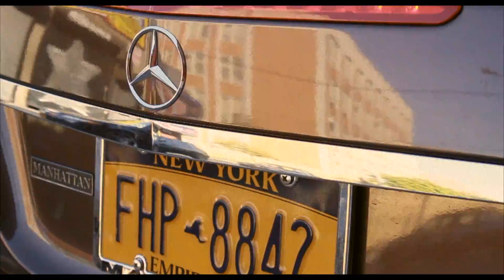FRED THE GODSON AND TBM RECORDS PRESENTS SNIP LUCIANO - "IM NEXT" ( LIFES A GAMBLE MIXTAPE 10/31/13)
SNIP LUCIANO AKA SNIPPY AND TBM RECORDS BRINGS YOU A VISUAL FOR HIS "IM NEXT" FREESTYLE OFF UPCOMING DEBUT MIXTAPE "LIFES A GAMBLE" WHICH IS EXPECTED TO DROP ON DATPIFF , LIVEMIXTAPES AND ITUNES FOR DOWNLOAD